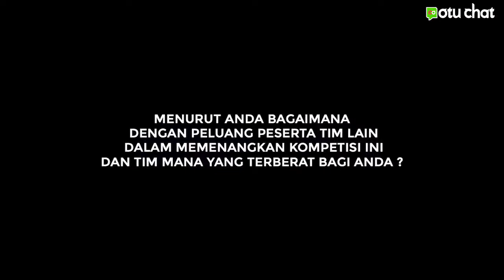Pers Conference OTU CHAT EBL 2019 - STIKI INDONESIA